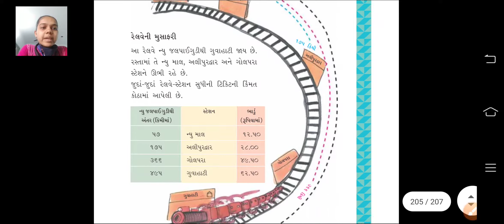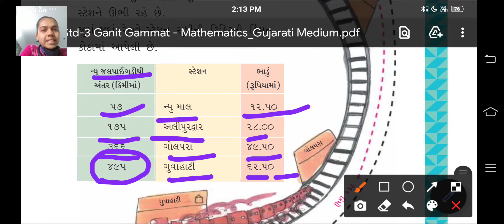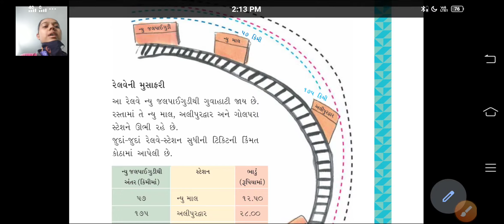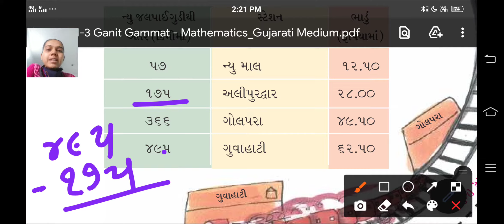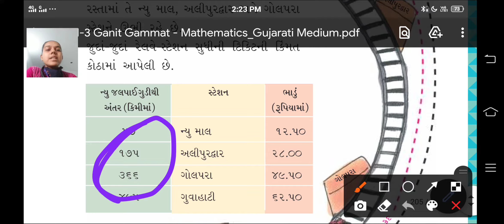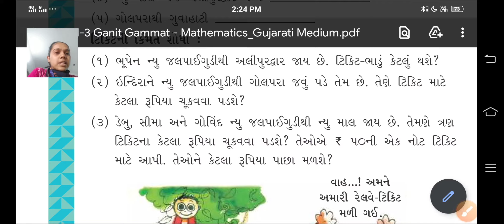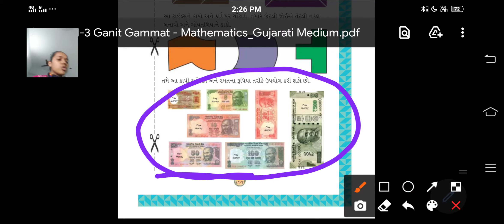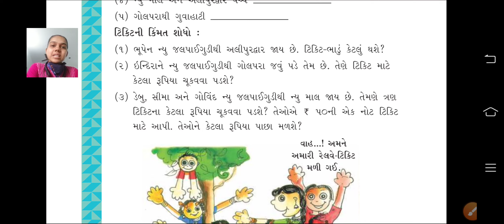STD 3 maths ch 14 lec 4